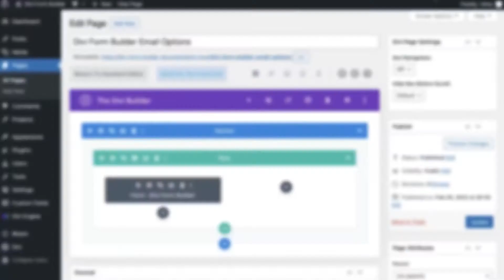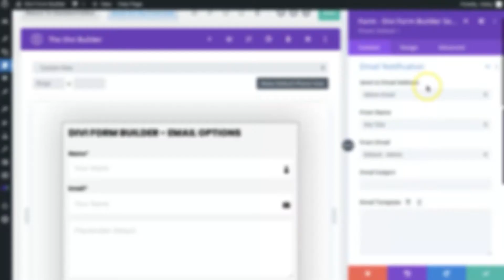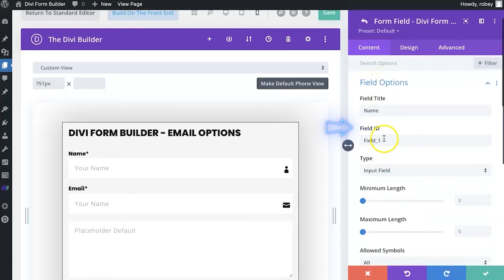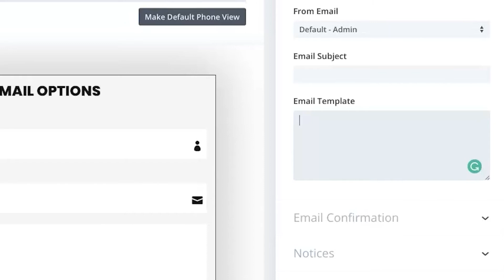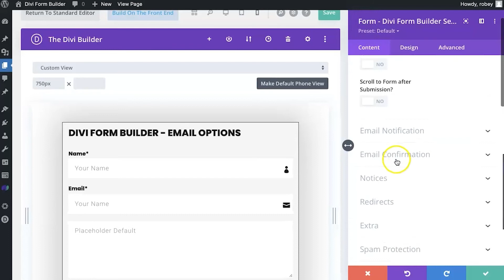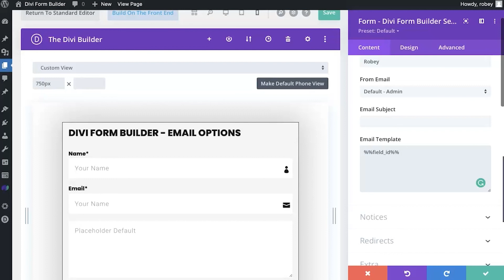Divi Form Builder - Email Options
This video will take you through the various email options you'll find in Divi Form Builder.

With Divi Form Builder you can control who notification and confirmation emails get sent to as well as the content of those emails.

CHAPTERS
00:00 Introduction
00:21 Email Options Overview
01:25 Email Notifications
01:37 Notification Recipient Address
03:08 Configuring the Email Notification Template
03:59 Email Confirmations
05:28 Configuring the Email Confirmation Template
05:45 Conclusion